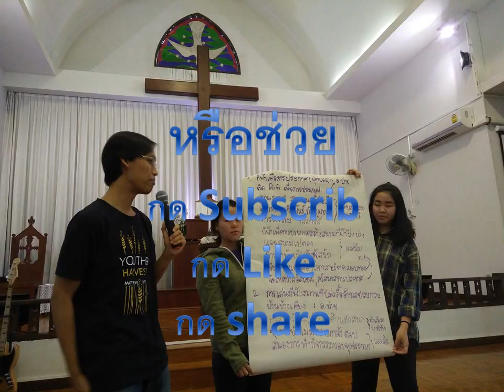thamm Rak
God love us. Then We love all together. :-)